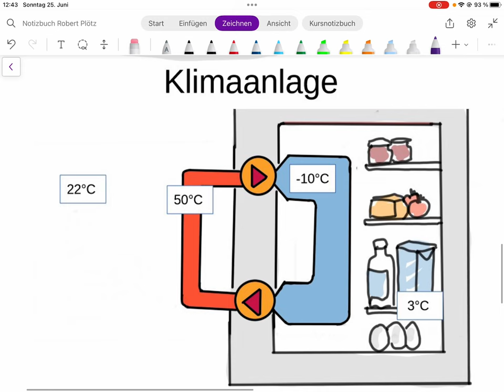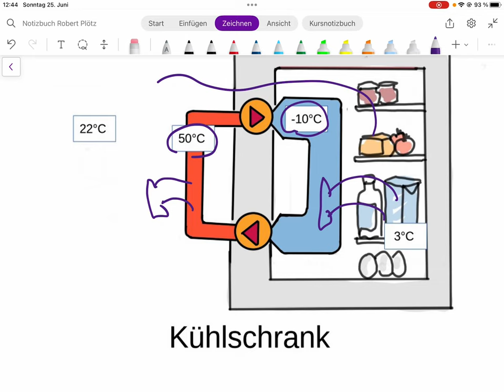Wärmepumpe 03: Kühlschrank, Klimaanlage und Wärmepumpe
Jedes mal das gleiche Prinzip